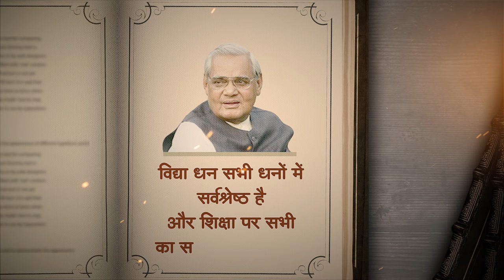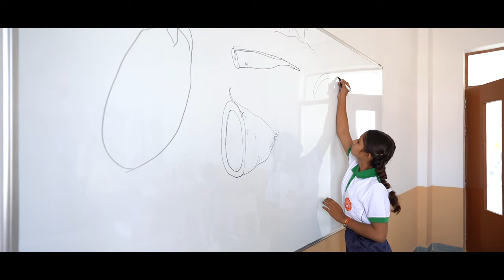Atal Awasiya Yojana, Imparting Free Education for All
The Atal Awasiya Yojana aims to provide free and quality education to all. Under the guidance of Prime Minister Narendra Modi the Atal Awasiya Yojana aims to honour the Shramiks by providing free education to their children across the 18 districts of Uttar Pradesh. These schools will be technology enabled and will also provide residential hostel facilities to aid effective learning.